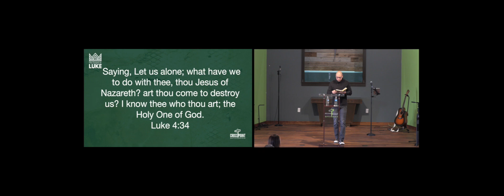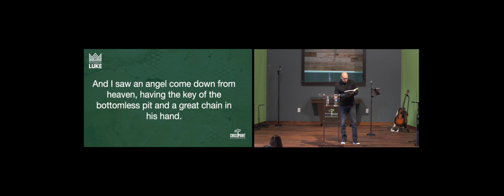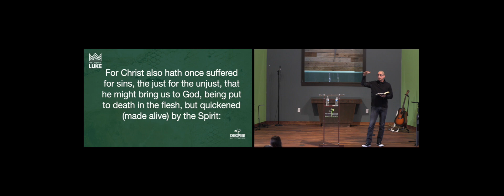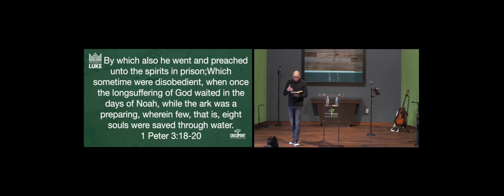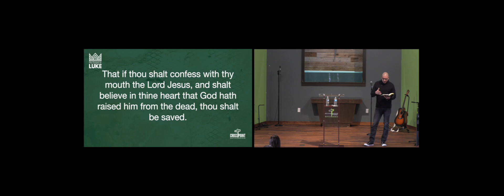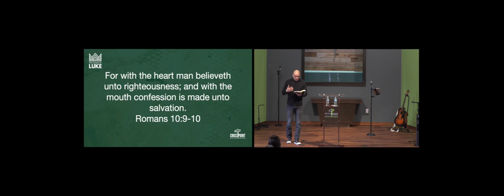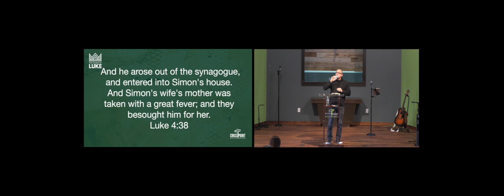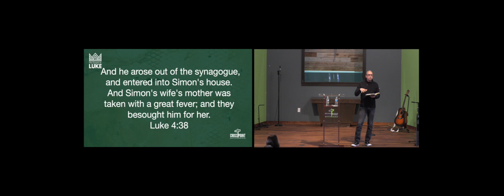Luke 4 - Jesus has authority over demons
A sermon series on Luke